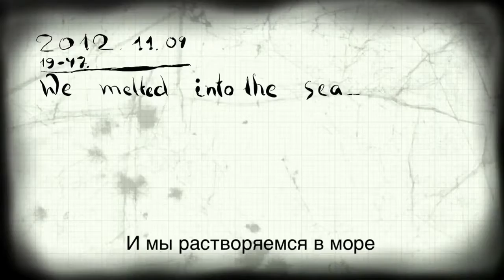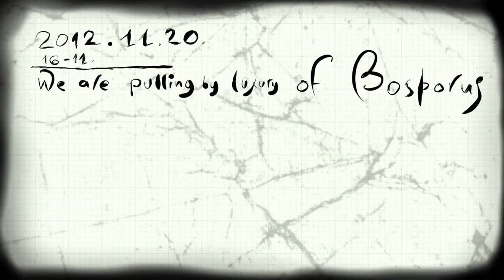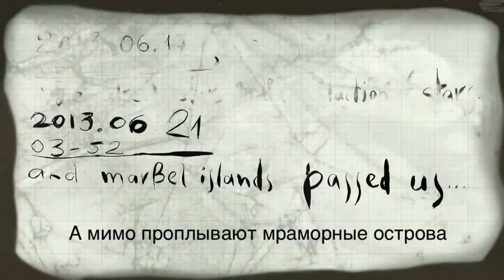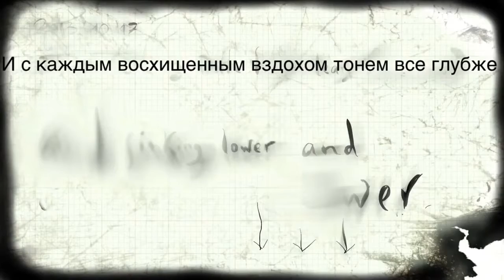Sailing Yacht Helon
Sailing Yacht Helon (The Art Work)
Big and strong steel sailing ocean panzer, 95ft.
Project was created for Antarctic sailing expeditions.
Hull 6 mm, bottom 15 mm,
Strong Rigging –  19 mm, steel masts, hand-operated winches
7 cabins, two saloons, 2 WC, wooden sauna, nice decorations.
This boat is ideal solution for long term ocean expeditions and commercial trips.